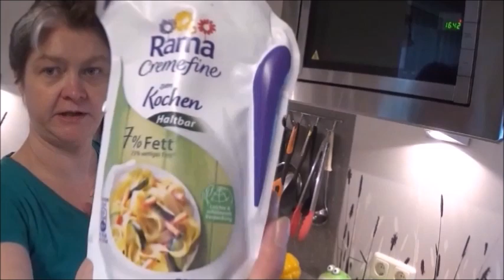Vl.160 Reden.Haushalt.Onepot-Nudeln mit Hackfleisch im Multikocher.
Hallo,ihr lieben.
Heute wird viel geredet und Haushalt gemacht.
Gekocht wird auch-im Multikocher von Tefal.
Viel Spaß.LG.Eure Irina
P.S.Gekocht wird ab der 9.Minute.